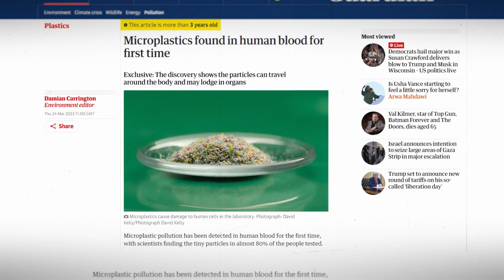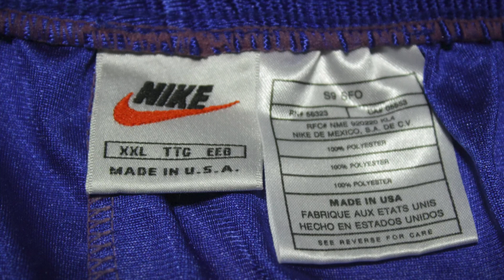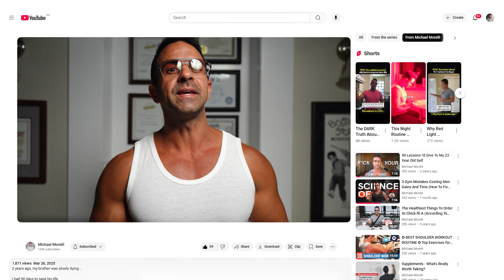Microplastics Are in Your Blood… and Your Gym Shorts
A few years ago, I cut out plastic bottles, ditched toxic cookware, and thought I was good…

But I missed one massive detail: the clothes on my body.

In this video, I reveal the truth about synthetic fabrics—how they silently leach microplastics into your bloodstream, disrupt hormones, lower fertility, and accelerate aging… all while you think you’re doing everything right.

If you train hard, eat clean, and still feel off—you might be missing this too.

What You’ll Learn:

• Why polyester, nylon, and spandex are flooding your system with microplastics
• How top brands are hiding plastic in your gear
• What the latest studies say about microplastics in the brain, blood, and lungs
• The link between synthetic fabrics and hormonal dysfunction
• How I upgraded my training wardrobe (and how you can too)
• How to test your own body for microplastics

You can’t eliminate exposure completely—but you can take back control.

If you’re serious about living longer and performing at your best… it starts here.

Take the first step and get your at-home microplastics test

Don’t just clean up your diet—clean up your lifestyle.